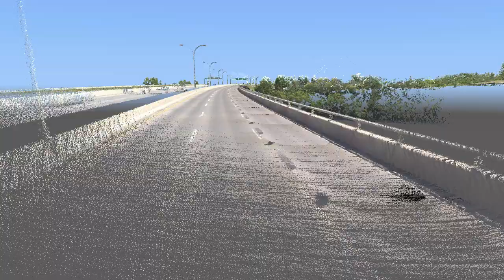DGE 3D Mobile Mapping - Edmonton James MacDonald Bridge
Point cloud fly through over Edmonton James MacDonald Bridge